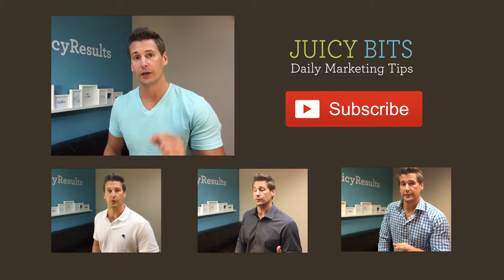Start Creating Content - juicybits 61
Content is king and everywhere you look professionals and brands are publishing helpful content for their customers. You know you should be too but your stuck and can't seem to take that first step. Kate and Jeremy share their experiences and best tips for getting that first blog post, video or whatever out there!